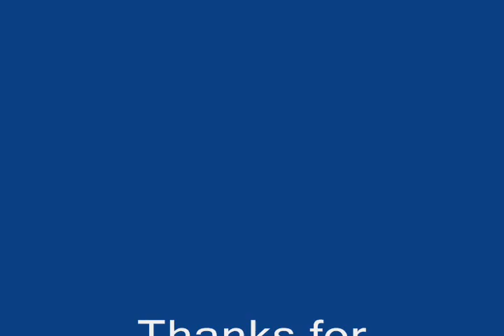Roblox shorts episode 2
New video! Episode 5 and 6 are comming soon